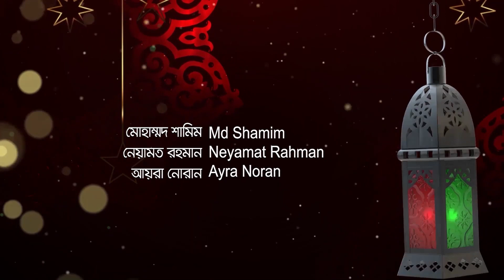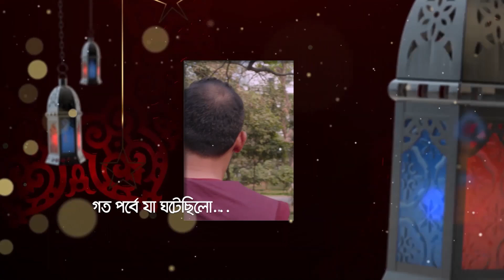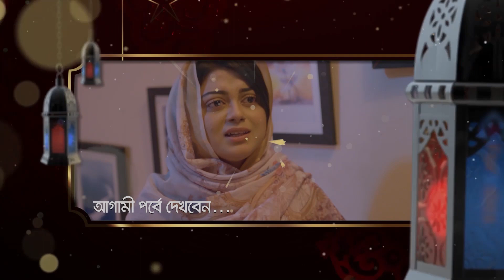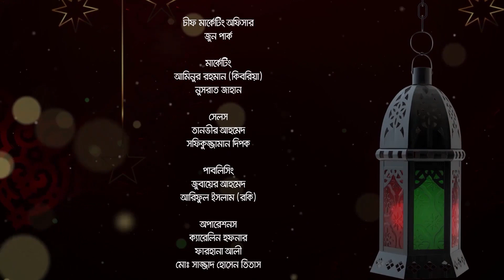Mon Kaaba Episode 03 | Bangla Drama Series | মন কাবা | Allen Shubhro, Azizul Hakim, Mahima, Naovi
Presenting Bongo Original Drama Series "Mon Kaaba Ep 03 - মন কাবা পর্ব ০৩"  directed by Sokal Ahmed and starring Allen Shubhro, Saad Salmi Naovi, Mahima, Nadia Afrin Mim, Azizul Hakim, Shahidul Alam Sachchu, Mili Bashar, Rosey Siddique, Shamima Nazneen, Shormili Ahmed and many more.

Enjoy more exciting Bangla waz mahfil, Islamic song, Islamic talk show, Surah/Quran Teloat and many more Islamic videos in one place, WazTV!

ইসলামের আলোয় জীবনকে আলোকিত করতে কুরআন তেলাওয়াত করুন; এছাড়াও শুনতে হবে গজল, ওয়াজ, বিভিন্ন সূরার তাফসীর, বিভিন্ন হাদিসের শানে নুযূল; জানতে হবে ইহকাল আর পরকাল নিয়ে। প্রয়োজনীয় এই সব কিছুই এখন পাবেন মাত্র এক অ্যাপে!

Mr Amjad is a very religious man who firmly follows Islamic customs and makes sure everyone in his family does the same. Meanwhile, Mr Salek is a wealthy man with a modern family who believes in enjoying life. A story of two families with two different values, based on the importance of morals and honesty in life.

আমজাদ সাহেব নিজের পরিবারকে পরিপূর্ণভাবে ধর্মীয় অনুশাসনে বাঁধার চেষ্টা করে। অন্যদিকে আধুনিকতার নামে সালেক সাহেবের পরিবার যেন ইহলোকের মোহ-মায়ায় ধর্মীয় বিধিনিষেধ ভুলে বসেছে। আশেপাশে এমন মানুষের উপস্থিতিতে আমজাদ সাহেব কি পারবে নিজের পরিবারকে ইসলামী জীবনের পথে রাখতে?

Director: Shakal Ahmed
Lead Actor: Allen Shubhro, Saad Salmi Naovi
Lead Actress: Mahima, Nadia Afrin Mim
Supporting Actor: Alamgir Hossain, Azizul Hakim, Khayrul Alam Tipu, Md Shamim, Neyamat Rahman, Shahidul Alam Sachchu, Sharaf Ahmed Jibon
Supporting Actress: Alongkar Chowdhury, Mili Bashar, Rimu Roja Khondkar, Rosey Siddique, Shamima Nazneen, Shormili Ahmed
Scriptwriter: Litu Shakhawat
Cinematography: Md. Samsul Islam Lelin, Mehedi Roni, R K Rasel

সাধারণ মুসলমানদের মাঝে ইসলামের সুমহান বাণী ও আদর্শ সহজভাবে উপস্থানের এক সহজ মাধ্যম হলো ওয়াজ-মাহফিল। যেহেতু এটি একটি দ্বীনি বিষয়, তাই দ্বীনের অন্যান্য বিষয়ের মতো এক্ষেত্রেও আলকুরআনের ও সহীহ হাদীসের ভিত্তিতে রাসূল (সা.), সাহাবায়ে কেরাম এর অনুসরণ-অনুকরণ করা জরুরী। যেহেতু ওয়াজের মূল লক্ষ্য হবে স্রষ্টা আর সৃষ্টির মাঝে যোগসূত্র তৈরী করা; তাই সঠিকভাবে কোরআন ও হাদীস থেকে তাফসীর বা ব্যাখ্যা করে বাস্তব জীবনের সাথে সঙ্গতিপূর্ণ করে বয়ান করা দরকার। যাতে সাধারণ মানুষের ব্যক্তি জীবনের পরিশুদ্ধি ও আকিদা-বিশ্বাসের সংশোধনের ক্ষেত্রে গুরুত্ব¡পূর্ণ ভূমিকা পালন করতে পারে।

About WazTV:
WAZ TV is the biggest streaming platform of Islamic videos in Bangladesh. You can access and watch the Islamic content by visiting waz.tv. Inspired by the success of the platform, the WAZ TV team is developing a dedicated YouTube channel where a vast number of Islamic programs and shows will be available, such as:

1.Bangla WAZ (বাংলা ওয়াজ)
2.WAZ Mahfil (ওয়াজ মাহফিল)
3.Islamic Lecture (ইসলামিক লেকচার)
4. Jumar Khutba (জুমার খুৎবা)
5. Islamic Jalsha (ইসলামী জলসা)
6. Bangla Gojol (বাংলা গজল)
7. Quran Sunnah WAZ (কুরআন সুন্নাহ ওয়াজ)
8. Sahi Akida WAZ (সহী আকিদা ওয়াজ)
9. Sunni WAZ (সুন্নি ওয়াজ)
10. Tafsirul Quran Mahfil (তাফসিরুল কোরআন মাহফিল)

বাংলাদেশের সকল হক্কানি ওলামায়ে কেরামদের বাংলা ওয়াজ মাহফিল ও তাফসিরুল কোরআনের ভিডিও নিয়মিত পেতে আমাদের চ্যানেল অবশ্যই সাবক্রাইব করুন। আমাদের ভিডিও ভালো লাগলে আর সকল নতুন ভিডিওর নোটিফিকেশন পেতে বেল বাটন ক্লিক করে রাখুন। এবং ভিডিও শেয়ার করে ইসলামের আলোকে সর্বত্র ছড়িয়ে দিতে আমাদের সহযোগিতা করুন।